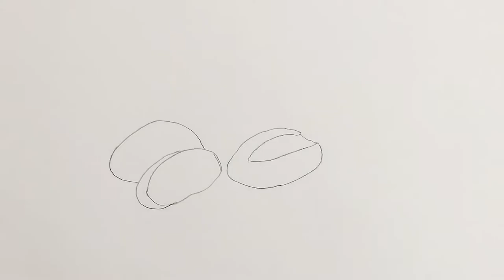how to draw round bread step by step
how to draw round bread for kids